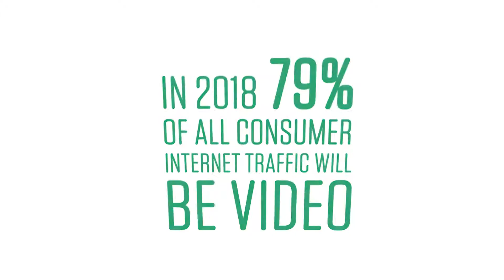How property developers can take advantage of video marketing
Find out how video can be a powerful marketing tool for you and your property development business.